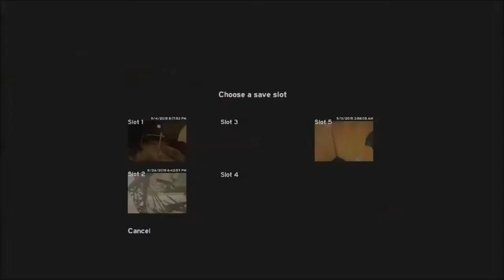The Forest [S001E013] Auf Erkundung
Aloha, Kalannar hier !

Willkommen zu einer neuen Folge von "The Forest"!
Und weiter geht es mit den Vorbereitungen zum Ausbau unserer neuen Basis.

Version 0.23D( immer noch Public Alpha )

Bitte seht es mir nach, das die Bild und Tonqualität noch nicht die besten sind.
Dies ist mein erster Gehversuch im Lets Play Gefilde.
Noch experimentiere ich etwas herum mit Aufnahme- und Toneinstellungen, sowie dem Schnitt.
In den kommenden Videos sollte es aber nach und nach besser werden.
«THE FOREST v0.23D» ( Public Alpha )